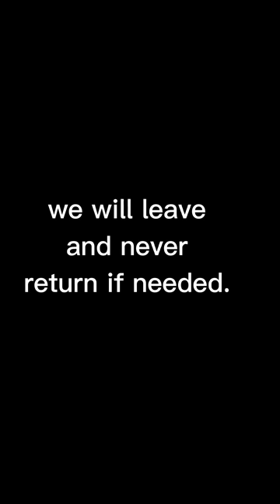. . .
час пратэставаць, але без шкоды людзям.

tiempo para protestar, pero sin dañar a la gente.